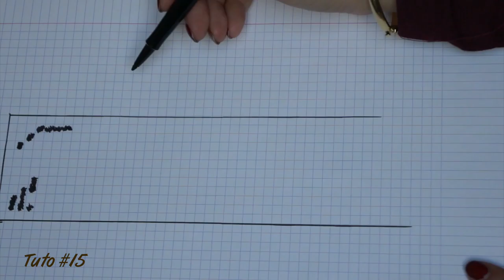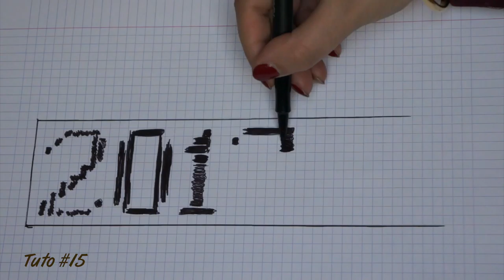Bracelet brésilien : le bracelet "2017" (tutoriel #15)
Le quizième tutoriel est arrivé ! ! !

Vous allez apprendre dans ce tutoriel à faire le bracelet 2017. Vous pouvez retrouver ce bracelet AINSI QUE LE SCHÉMA sur le blog officiel

Dites moi dans les commentaires quel tutoriel vous aimeriez apprendre ! ! !

- De la colle (j'utilise la colle Scotch gel glue)

- 12 fils dorés (pour les chiffres) d'une longueur de 6 mètres.

- 1 fil violet (pour le fond) d'une longueur de 90 centimètres.